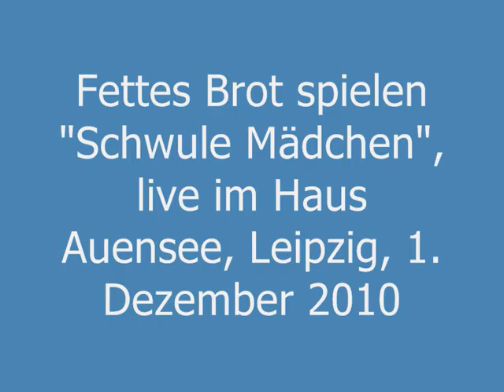Fettes Brot - Schwule Mädchen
Ein toller Rausschmeißer Fettes Brot spielen "Schwule Mädchen" live im Haus Auensee in Leipzig, 1. Dezember 2010.